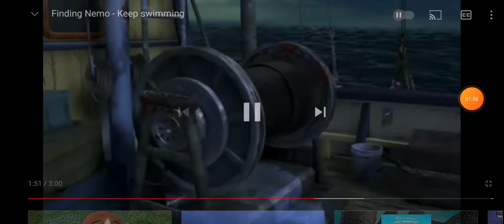Defeats of My Favorite Animated Movie Villains Defeats and Deaths